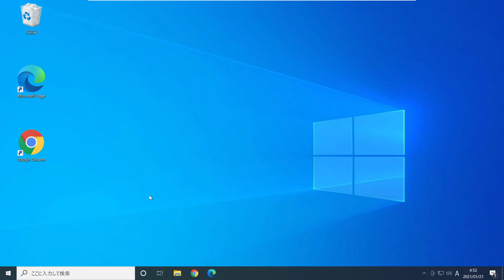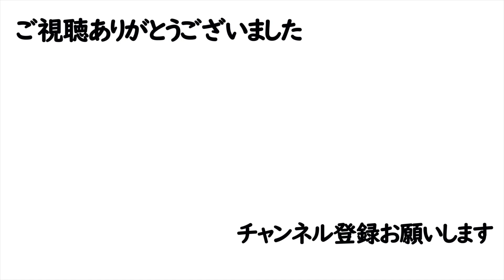【Windows 10】バージョン・エディションの確認方法